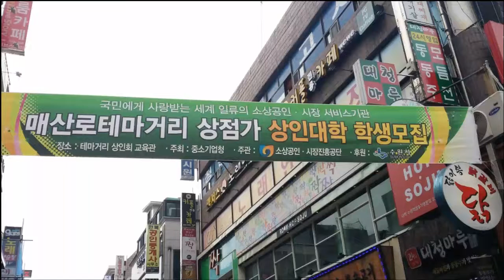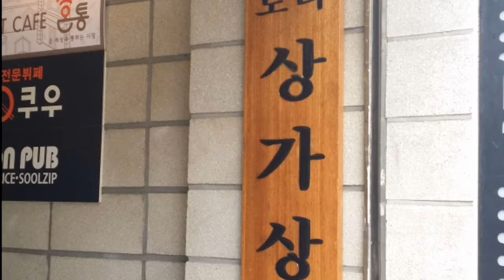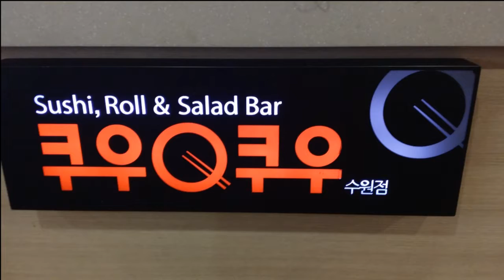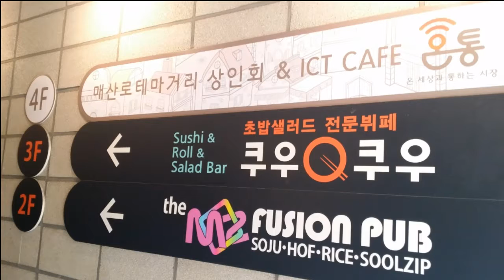수원로데오거리,수원테마거리,수원매산로테마거리,상인회,교가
sns마케팅특강,인스타그램,윤성임